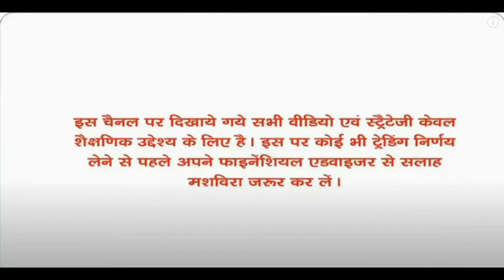Career Point Ltd and Sbi Life Insurance Company